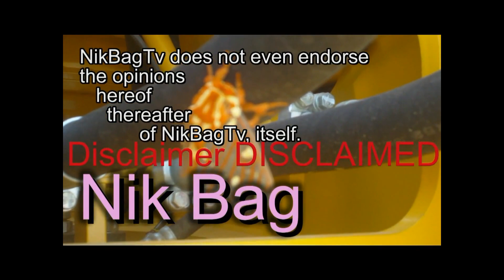NIKBAGTV - S3X LESSONS: HOW TO MAKE YOUR GIRL HAVE AN 0RGASM...EVERYTIME (2012) [Reupload Archive]